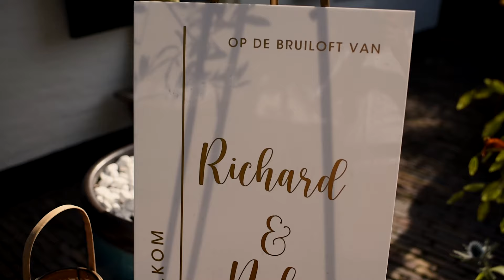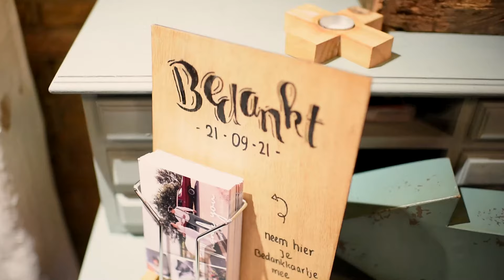Trouwclip Richard & Nelia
Richard & Nelia trouwden afgelopen september. Een bijzondere dag om in het bijzijn van familie en vrienden hun JA-woord te vieren!
En of het een feest was!

Tijdens de ceremonie werd er luid gejoeld en kon iedereen wel lachen om de woorden van de vriend van Richard & Nelia die de ceremonie leidde.
Er werd geproost en de taart die Richard zelf maakte werd aangesneden en hij was heerlijk ;)!
Daarna volgde een heerlijke lunch. En gingen de gasten op de foto. En de 'in de lucht foto' kan echt nooit ontbreken.

Na de kerkdienst werd er heerlijk gesmuld op locatie van de BBQ van Gelderblom (Montfoort).
In de avond vierde het bruidspaar met alle gasten nog verder hun trouwdag...
Wat was het gezellig deze mooie dag!